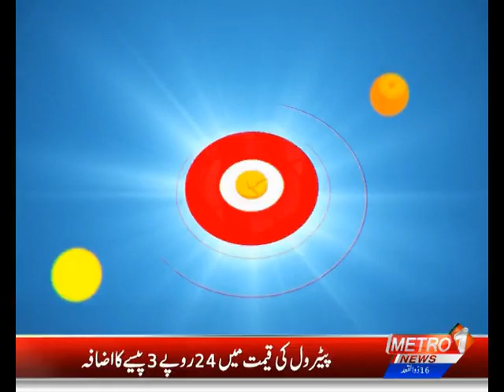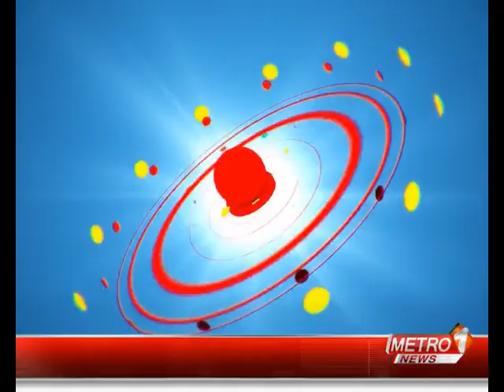Metro News : Dr Tanvir Raazi Ahmad interview @Muskurati Subhah with kehkashan Faisal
DoctorObesityClinic

Founded by Dr. Tanvir Raazi Ahmad, MBBS, FRCS (Ed), Laparoscopic & Bariatric Surgeon, Doctor Obesity aims to address the rising prevalence in and negligence of life-threatening diseases like obesity and diabetes in Pakistan.

Doctor Obesity offers safe, effective, and sustainable surgical and non-surgical weight-loss solutions using modern technology and the latest techniques.

With a multidisciplinary team of medical experts with extensive knowledge, international certifications, and years of experience in the field, all medical procedures at Doctor Obesity are in line with international standards and safety guidelines in compliance with the International Federation for the Surgery of Obesity and Metabolic Disorders (IFSO) and the American Society of Metabolic and Bariatric Surgery (ASMBS).